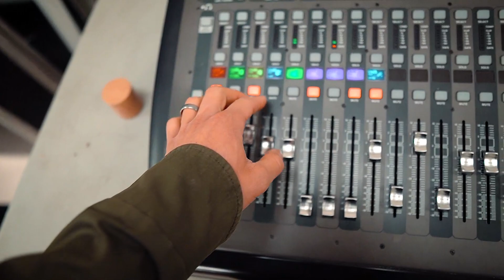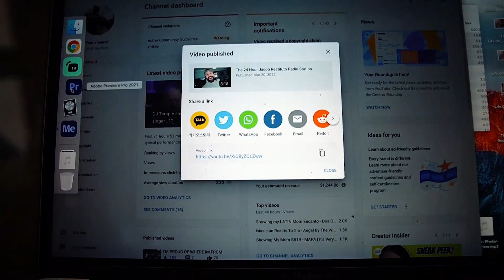I Found This in my Journal Years Ago